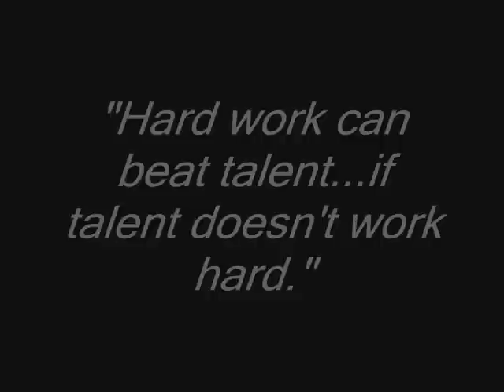Summer 2008 Track & Field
Track & Field